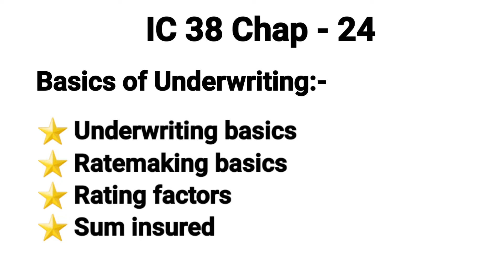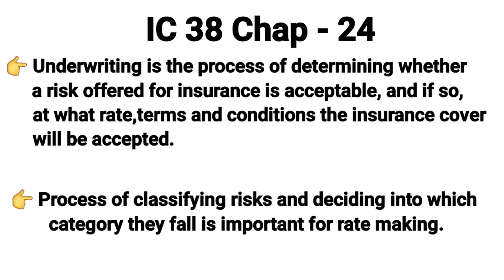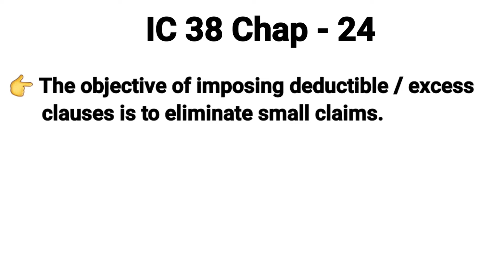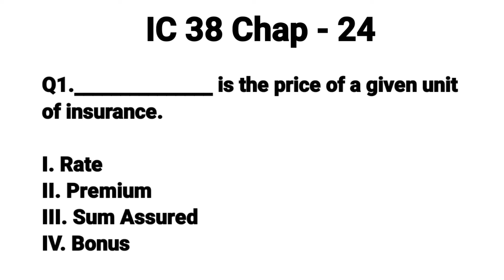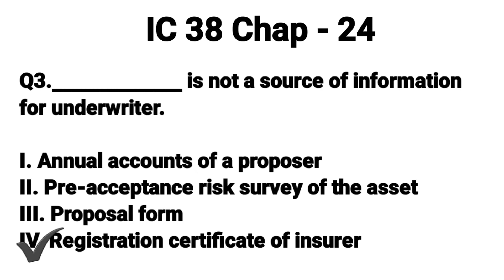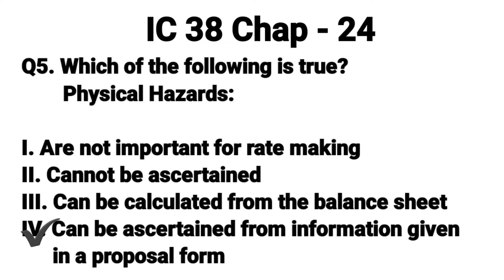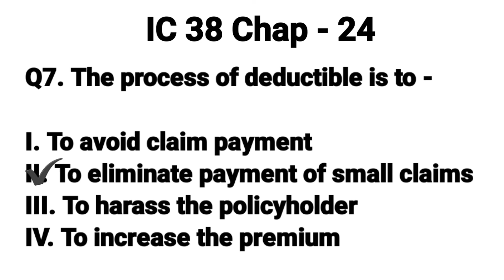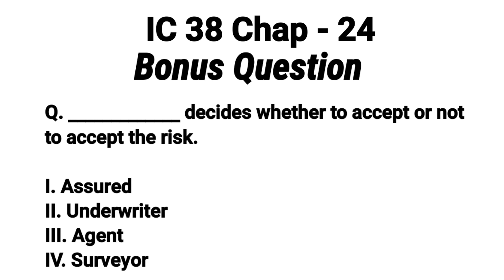IC 38 General Insurance | Chap -24 Theory & Practice of Premium Rating | Er. Aman Thakur